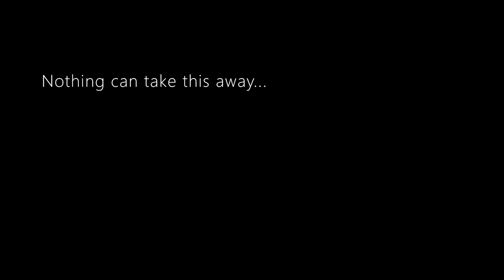Nothing can take this away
Mark Elia